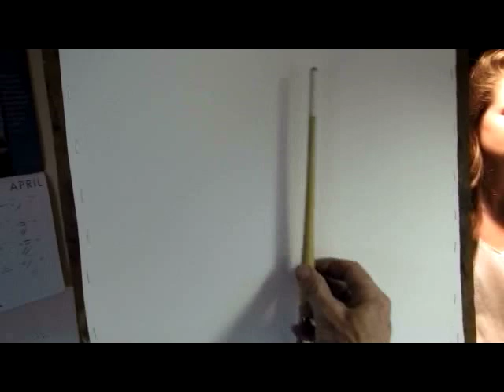Lesson 9 / Watercolor Basics / Portrait from Life / Stan Miller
Painting the portrait in watercolor, using a model.